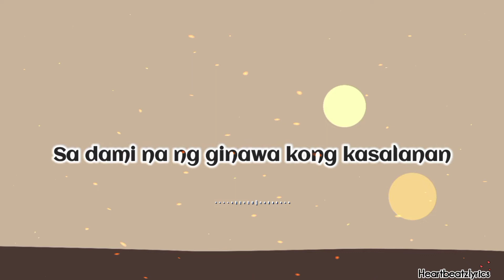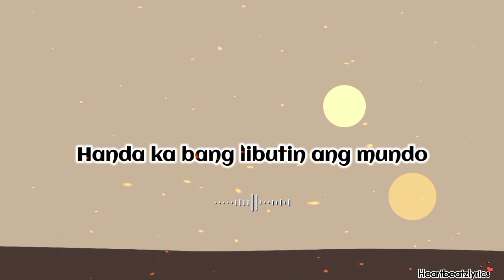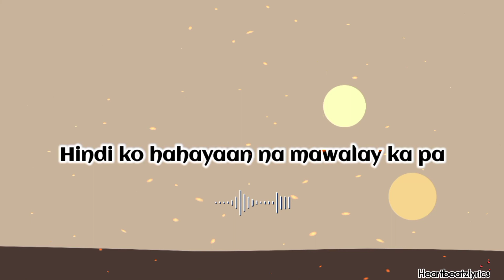GANTIMPALA - JIREH LIM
Lyrics;

Ikaw lang ay sapat na dito sa buhay ko
Wala na kong hahanapin pa
Hindi ko hahayaan na mawalay ka pa

Di ko rin alam kung bakit pinagpala
Sa dami na ng ginawa kong kasalanan
Nung nakilala ka mahal agad kita
Pangako sa sarili di ka bibitawan
Dati rati di na ko naniniwalang
Makakamit ko rin pala ang gantimpala
Dinadalangin ka ngayon nandyan ka na
Harangin man nila hindi ka iiwanan

Nawalan na ng pag-asa
Ang buhay ko hindi ko rin to inakalang
Darating ka ngayon

Ikaw na sana habambuhay
Pag nawala ka buhay ay wala nang kulay
Gusto ko lang paligayahin ka
Hindi ka na luluha pa sinta
Handa ka bang libutin ang mundo
Habang hawak palad ko totohanin natin to
Habang kasama mo ako di ka masusugatan
Hangad ko lang sa'yo ang 'yong kaligayahan

Darating ka ngayon